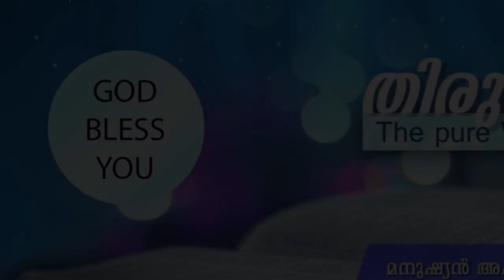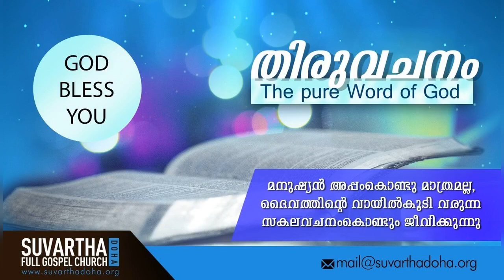"BLESS THE LORD & FORGET NOT ALL HIS BENEFITS" | MALAYALAM | 28-Dec-2020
Language : MALAYALAM
Verse : സങ്കീർത്തനങ്ങൾ 103:2 (Psalms 103:2)

എൻ മനമേ, യഹോവയെ വാഴ്ത്തുക; അവന്റെ ഉപകാരങ്ങൾ ഒന്നും മറക്കരുതു.